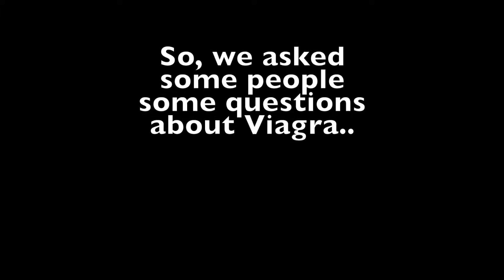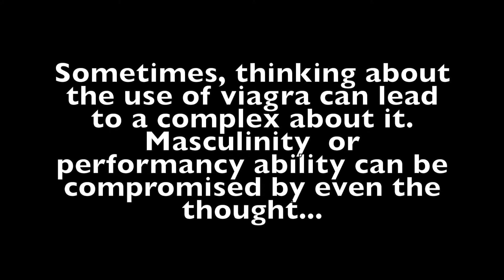Gendered Health Book Club